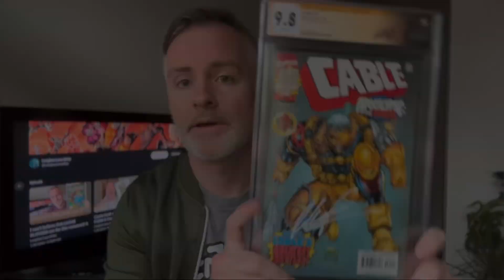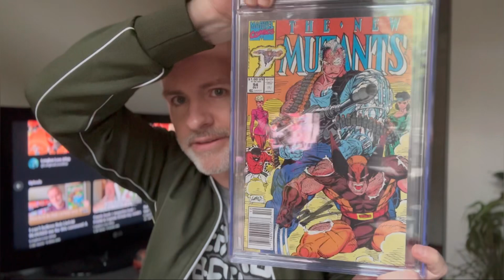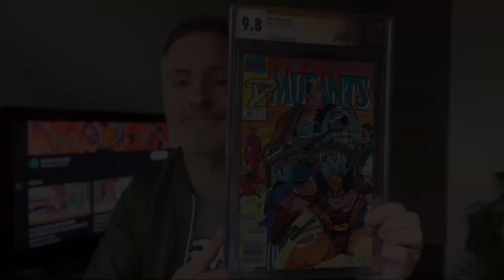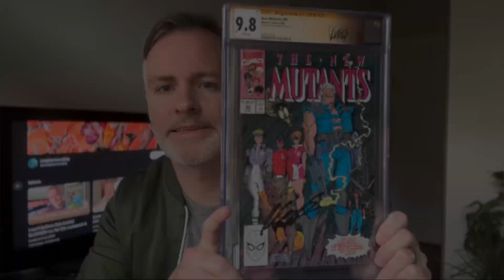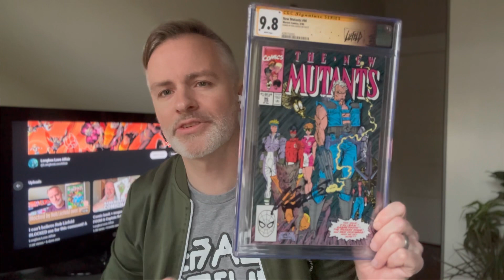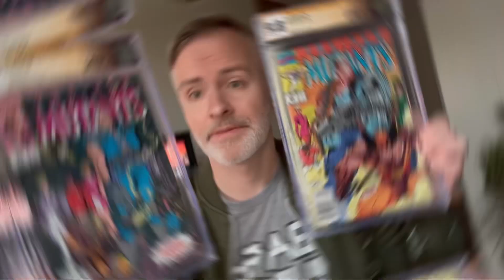More CGC Rob Liefeld graded comics unboxed — Did the 9.8 come back as a 9.8?!?